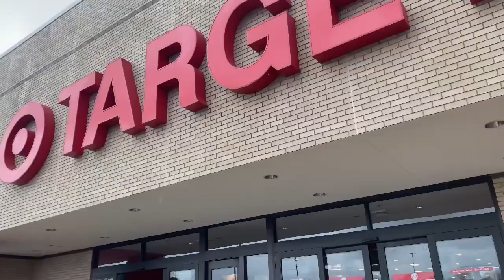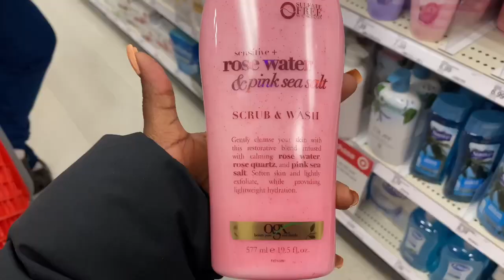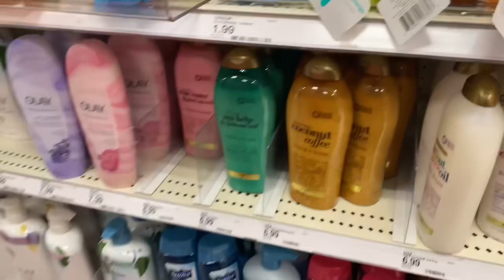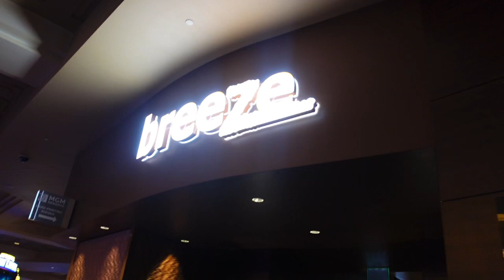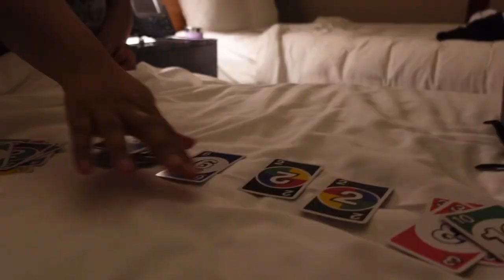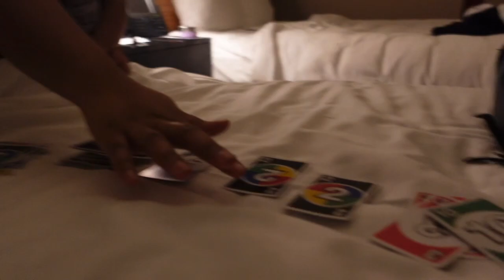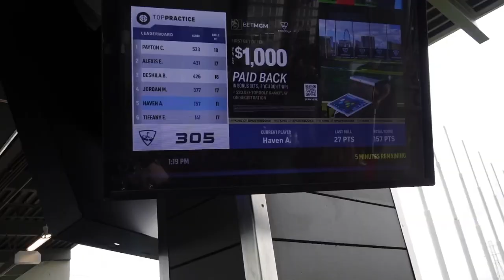Weekend Vlog | Surprise Birthday , Shopping , Top Golf , Brother’s Prom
Hi Loves,

I am back with another weekendvlog. We did a lot in this vlog. I hope you enjoy💕